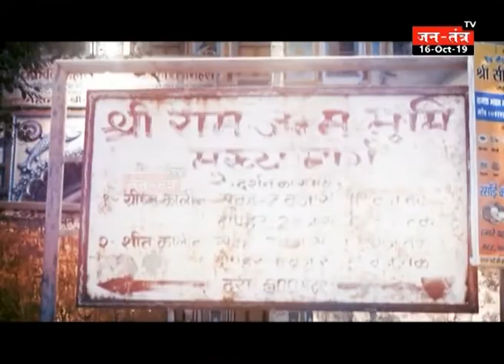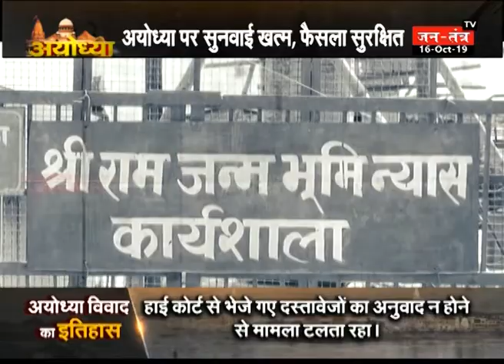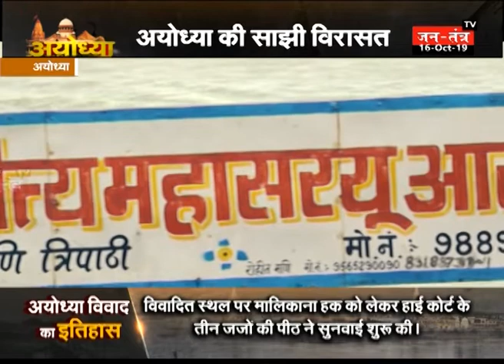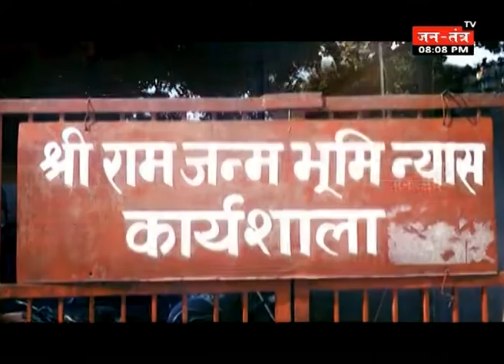AYODHYA : कहानी अयोध्या की | SPECIAL STORY PART 1